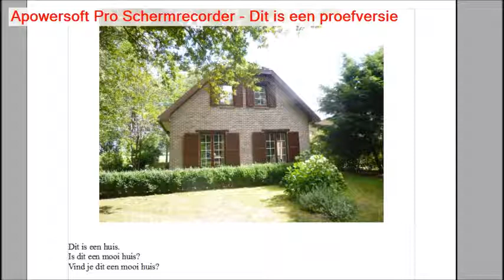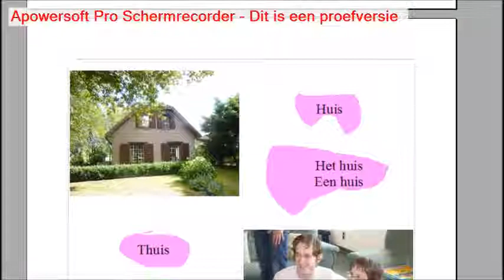Huis en thuis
Leer Nederlands / Vlaams
Learn Dutch / Flemish

Flemish is the Dutch that is spoken in Belgium.
Writing in the same as Dutch from Holland, but talking sounds different.
I am a native Flemish (Dutch from Belgium) speaker.